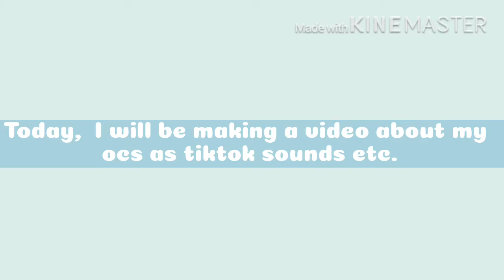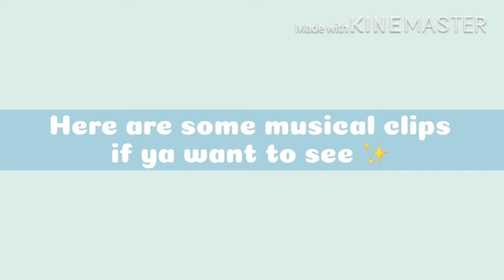OCS as Tiktok sounds! || GCV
Hiya sweets 💕Can we just pray for my bird- He recently passed away three days ago. Thanks. I hope you're having an amazing day, love ya!
[characters are shown in order]
Marin- devil
Elphie- Angel
Antonio- dark blue jacket
Peter- greenish sweater
Sebastion- beige shirt
Andrew- Blue and grey sweater
Leif- Green skin/clout glasses
Connie- dark brown suit?
Allen- striped sleaves/elf
Silvia- rainbow socks/blue overalls
Kirstin- red shirt and hat/curly hair
Grace- red dress/brown to hazel hair
Amelie- wolf breed/ purple hair
Will- green sweater/flower crown
Yui- deer/flower crown

[About me]
I am a gacha tuber who makes videos for pure entertainment
It helps :)
I would love to make videos with you guys. Just comment!
I love musicals, and high chance will do videos about that 😍

+MEDIAS+